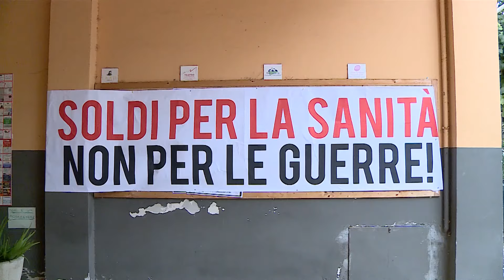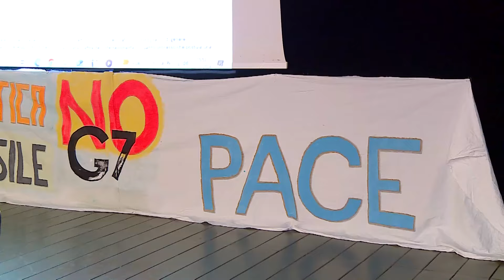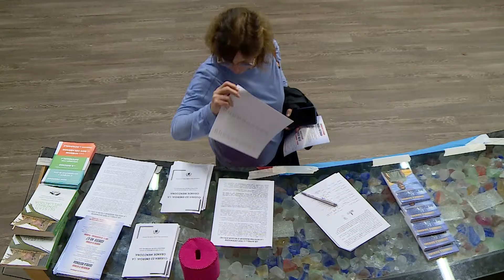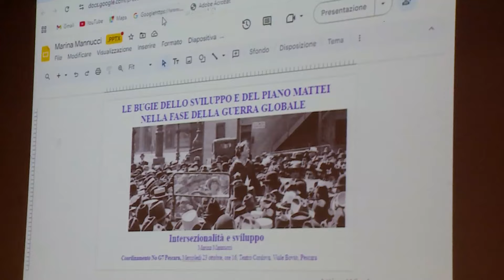I no G7 al Teatro Cordova: "Vertice superato dalla storia"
I NO G7 si sono riuniti oggi pomeriggio al Teatro Cordova di Pescara, per una tavola rotonda alla quale hanno preso parte - in presenza e in video conferenza - diversi volti noti della galassia pacifista.